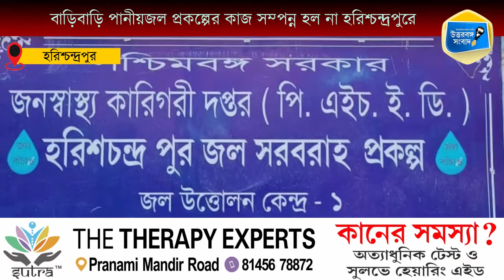Drinking water project was not completed in Harishchandrapur-অধরা জলপ্রকল্প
তীব্র গরমে অস্বস্তিকর পরিবেশ। নেমে গিয়েছে ভূগর্ভস্থ জলের স্তর। ব্যক্তিগত নলকূপগুলোতে মিলছে না জল।